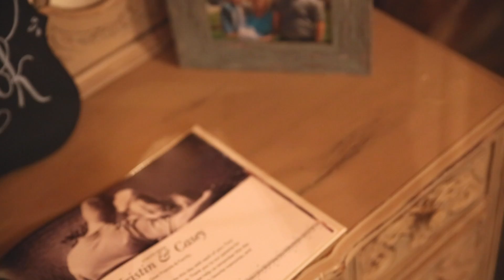Introduction to Weddings | Positive Visions